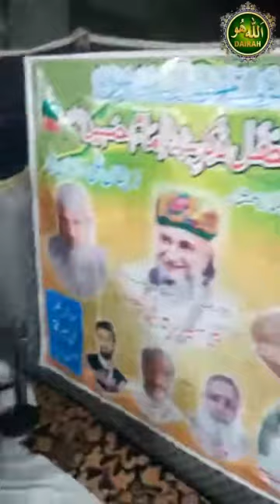9 Muharram ul Haram . Allah Hu . Istaqbal e Murshid . ذکر اللہ ھو ۔ استقبال مرشد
9 Muharram ul Haram . Allah Hu . Istaqbal e Murshid . ذکر اللہ ھو ۔ استقبال مرشد
9 محرم الحرام بروز پیر بعد نماز عشاء
محفل ذکر امام حسین رضی اللہ عنہ
استقبال مرشد ۔ حضرت خواجہ پیر سید محمد زبیر ہاشمی صاحب
بمقام ۔ گلی نمبر 2 عباس نگر پل کوکیانوالہ فیصل آباد